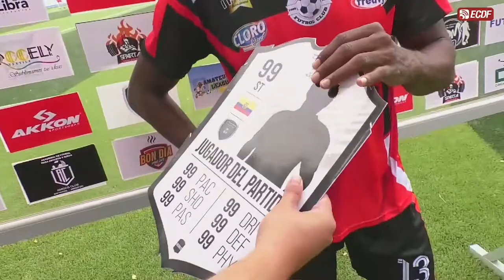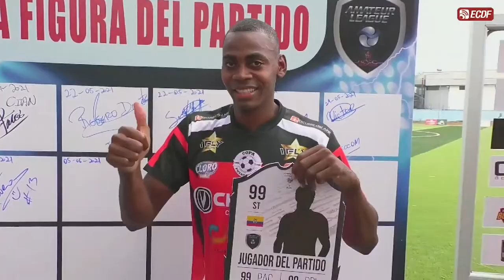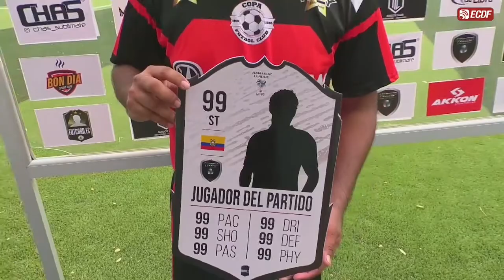AMATEUR LEAGUE | ENTREVISTAS MIGUEL VIVERO Y JORGE AGUIRRE - COPA FC